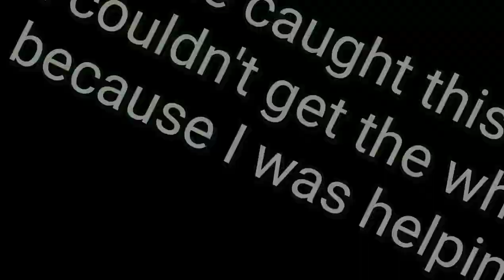Camping, fishing, AND A HOSPITAL TRIP!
HEY S.O.S. FAMILY.
So the Morgans went out for another trip by the river and had a blast for Chay and Annie's anniversary. Ended up catching a few Freshwater Drum and a couple little surprises showed up along the way. Had to take the little boy to the hospital... man he bleeds a lot.